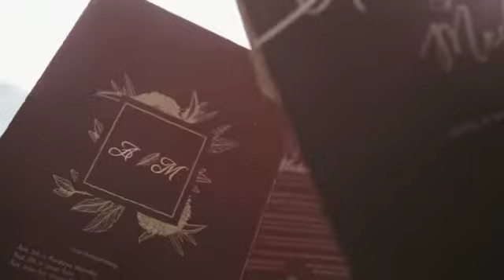IKK Wedding Indonesia - International Wedding of Andrey & Medina at Menara Mandiri (Speculo)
International Wedding of Andrey & Medina at Menara Mandiri

Participated Vendors:
Venue : Assembly Hall Menara Mandiri 9th Floor
Decorations : Image Decor
Photo & Video : Speculo

For more Information about IKK Wedding Planner please kindly chek our

Check our Bridestory page
Menara Mandiri